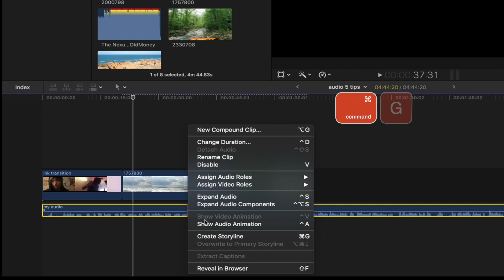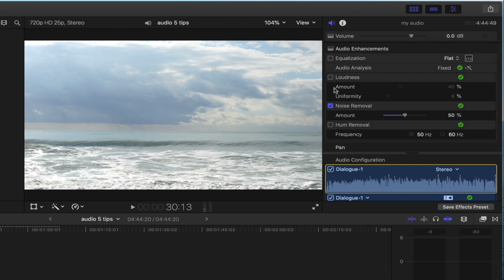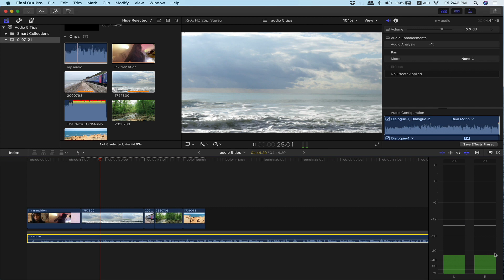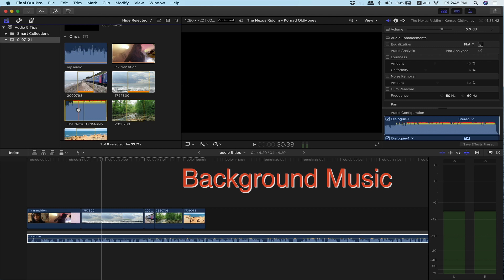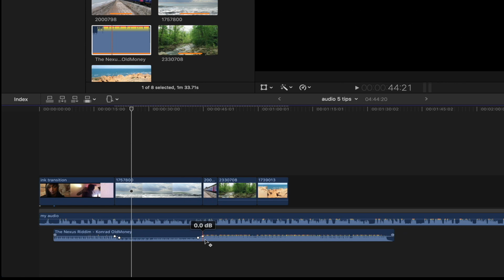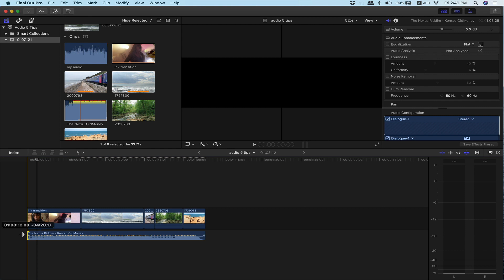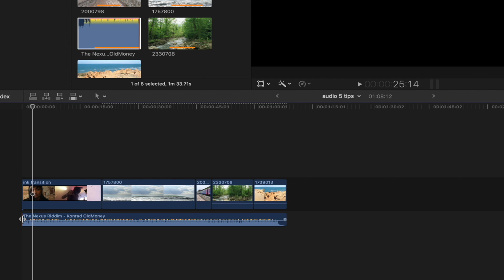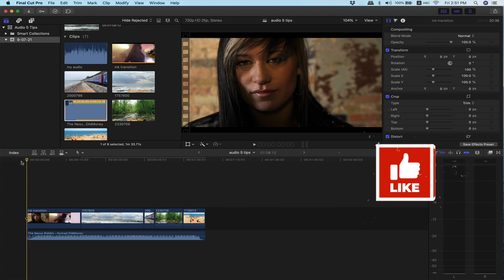6 Tips For AUDIO EDITING in FCP X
If you enjoyed this video and would like to just BUY ME A ☕️ COFFEE:

0:00 -Intro
0:11 -Tips #1
0:51 -Tips #2
1:33 -Tips #3
2:02 -Tips #4
2:43 -Tips #5
3:34 -Tips #6